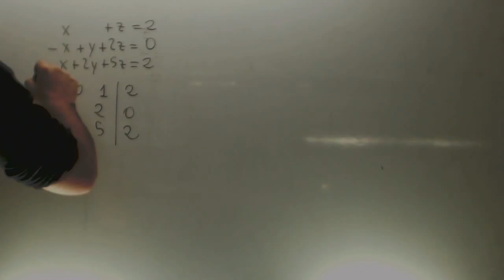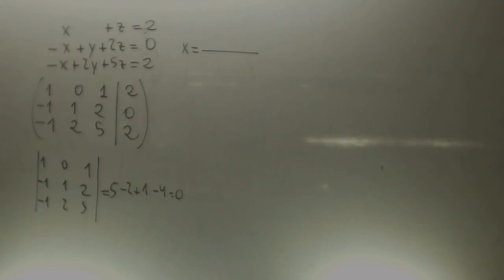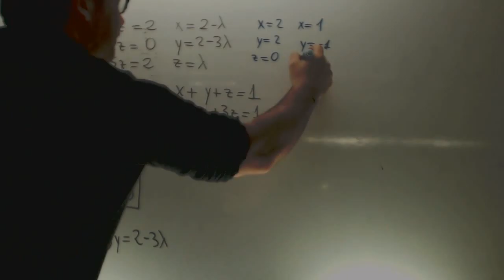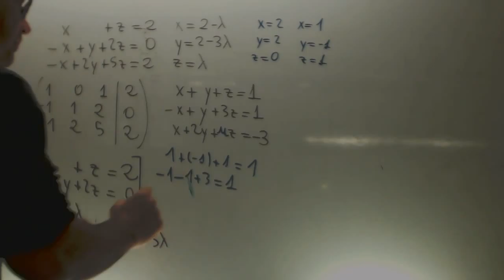Discutir sistema de ecuaciones 02 Matematicas 2 Bachillerato Academia Usero Estepona